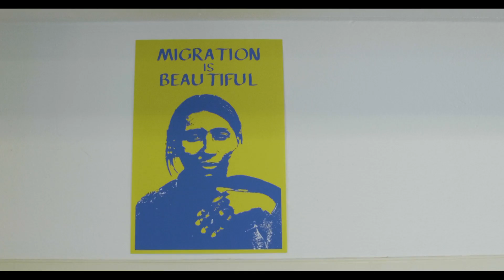Gabby Smashes season 1 Seed & Spark Campaign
Help the cast and crew of "Gabby Antonio Smashes the Imperialist, White Supremacist, Capitalist Patriarchy" fund four new episodes in 2019 at seedandspark.com